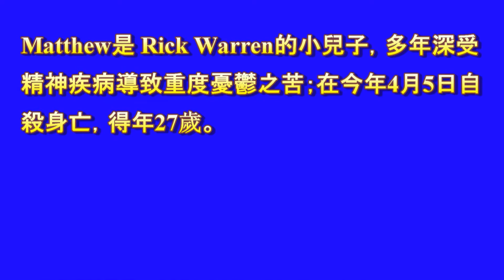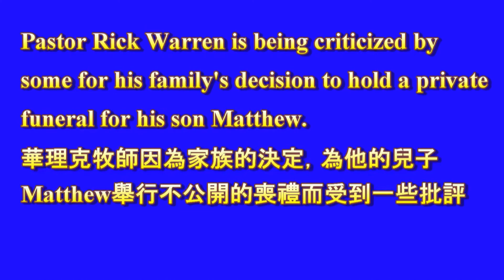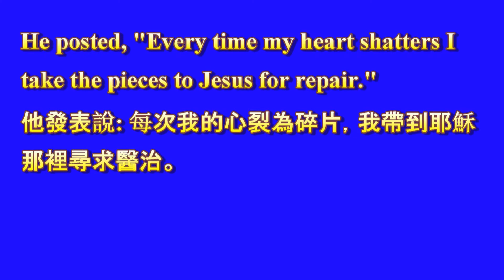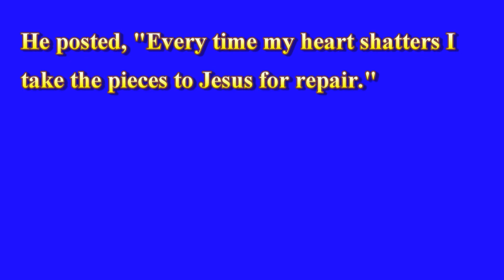English One Section a Day 21 - 悼念 Rick Warren 之子 Matthew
"Every time my heart shatters I take the pieces to Jesus for repair."